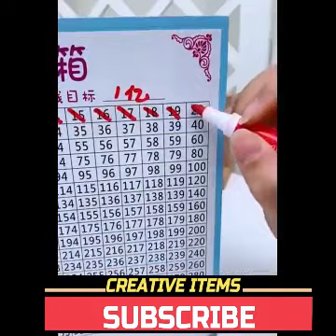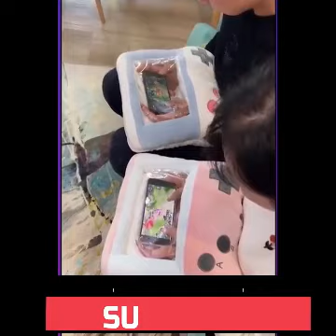New & Cool Gadgets 😍Smart Appliances, Kitchen tool/Utensils For Every Home🙏Makeup/Beauty🙏TikTok #153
01: Finishing Nozzles =

02: Shampoo Storage =

03: Smart Camera =

04: Juicer Citrus =

05: Mini Electric Saw =

06: bedside hanging basket =

07: Shopping Cart =

08: Pencil Restore Magic =

09: Cigarette Lighter =

10: Machine Side Rack =

11: Portable Lighter =

12: Drain Cleaner Sticks =

13: Waterproof Phone Box =

14: Garden Pipe =

15: Oil Lighter =

16: Glasses Case =

17: Sorting Animal =

18: Vicious Dog =

19: Tricycle =

20: Magnetic Toddler =

21: Strawberry Knife =

22: Monkey Match Game =

23: Dumpling Maker =

24: Fruit Storage Basket =

25: Electric Pencil Sharpener =

26: Tea Strainer =

27: Back Scratcher =

28: Massage Brush =

29: Electric Pruner =

30: Tea Infuser =

31: Smart Lock =

32: Bubble Machine =

33: Silicone Mat =

34: Rechargeable Fan =

35: Storage Basket =

36: Lace Paper =

37: Machinery Timers =

38: Tritan Water Bottle =

39: Scare Box =

40: Needle Threader =

41: Pedicure Foot Care =

42: 3d Mirror =

43: Wall Clock =

44: Shooting Game =

45: MINI Projector =

46: Kitchen Faucet =

47: Flip Clock =

48: Nose Hair Trimmer =

49: Drawing Robot =

50: Wireless Charger =

51: LED Nightlight =

52: Rocket Bath Toys =

53: Handheld Gimbal =

54: Bubble Wands =

55: Sewing Needle =

56: Shower Rod Storage =

57: Dishwashing Gloves =

58: Sealing Clips =

59: Children's Stools =

60: Car Seat Net =

61: Car Washer =

62: Phone Magnetic Holder =

63: Drill Pump =

64: Wireless Headphones =

65: Tire pressure nozzle =

66: Burglar Alarm =

67: LED Puck Lights =

68: Sponge Tray =

69: Car Air Horn =

70: Oil Diffuser =

We do not make any warranties about the completeness, safety and reliability. Any action you take upon the information on this video is strictly at your own risk, and we will not be liable for any damages or losses.

All These products in this video belong to the website owner and the product owner. This is just a entertainment video. That make our life more better and comfort.